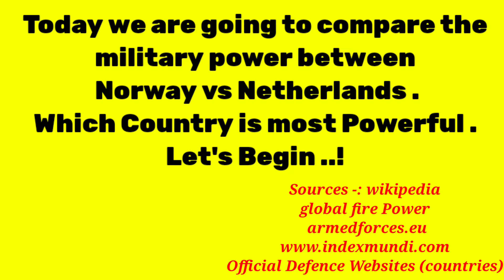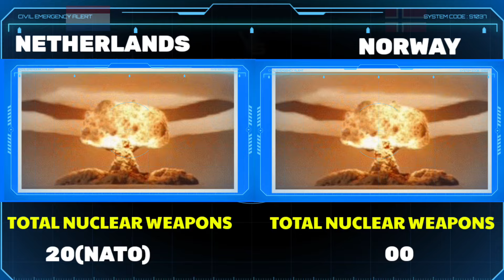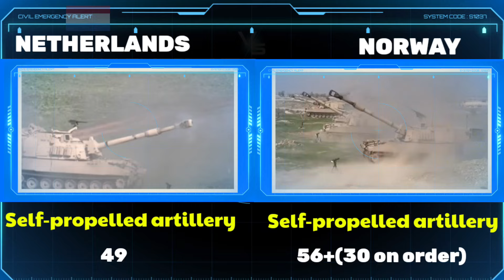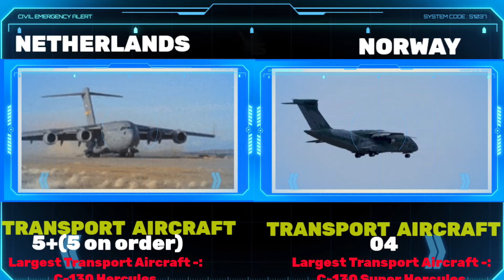Norway vs Netherlands military power comparison 2024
Sources